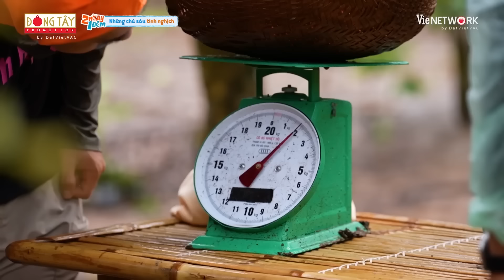2N1D DU KÝ #145: Vua trò chơi Cris Phan thất bại ê chề, bị Dương Lâm chế giễu sáng đêm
2N1D DU KÝ #145: Vua trò chơi Cris Phan thất bại ê chề, bị Dương Lâm chế giễu sáng đêm

Để có những giây phút giải trí cực đã với các tiết mục, tiểu phẩm hài hước, đặc sắc của Trấn Thành, Lê Dương Bảo Lâm, Trường Giang, Lâm Vỹ Dạ, Mạc Văn Khoa, Ninh Dương Lan Ngọc, v...v...  Là nơi các nghệ sĩ thể hiện tài năng, sự duyên dáng nhằm mang đến sự hài hước đậm chất riêng và đầy ý nghĩa cho khán giả truyền hình.